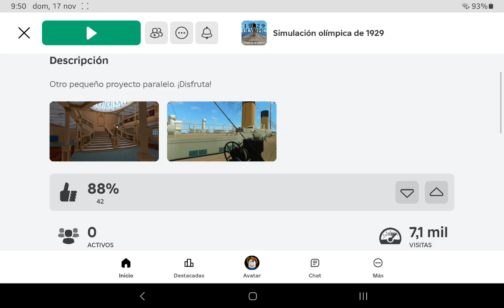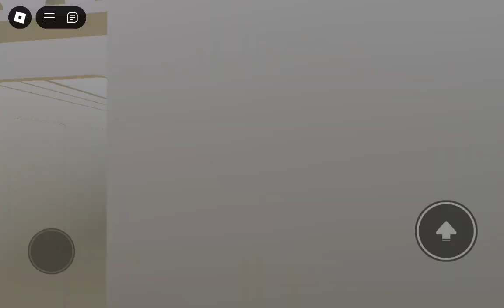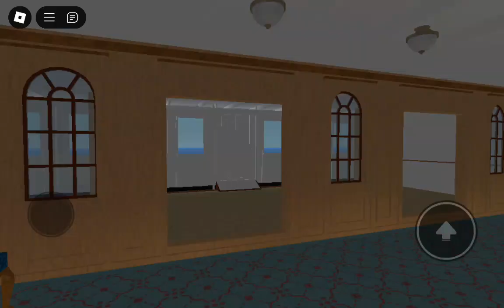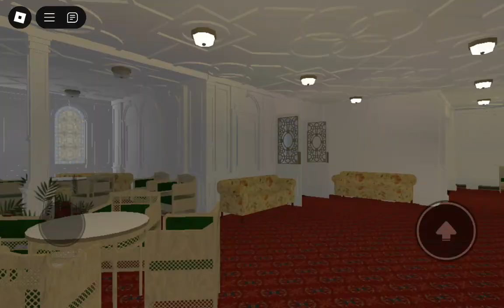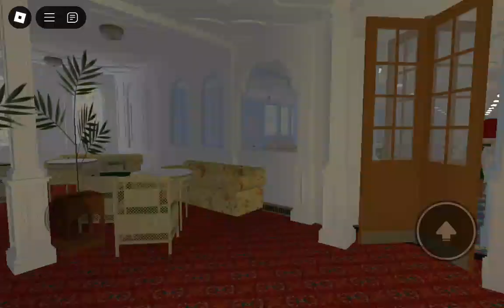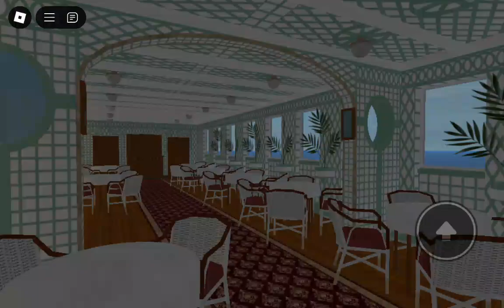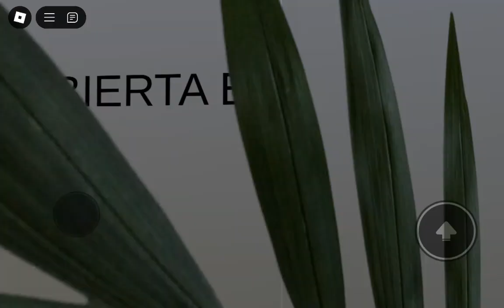Roblox. 1929 Olympic. Titanic barco gemelo. Simulador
Da una vuelta por el lujoso y restilizado buque, "El Viejo Fiable", durante una travesía marítima en ese año. Visita salones, puente de mando y restaurantes.